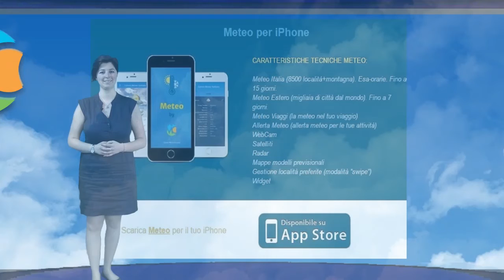Caldo sull' Italia nei prossimi giorni, 29 Maggio 2017